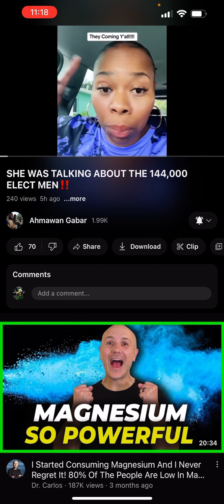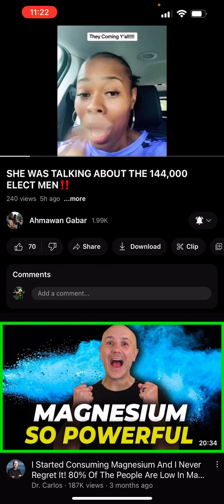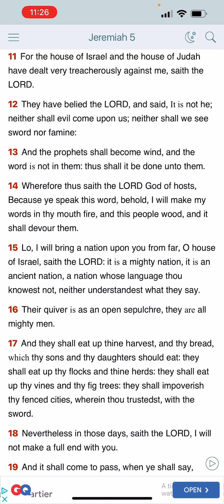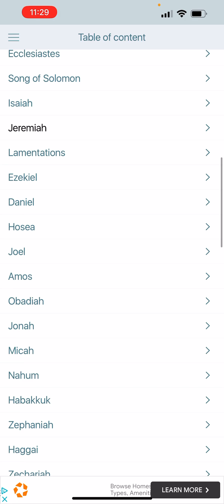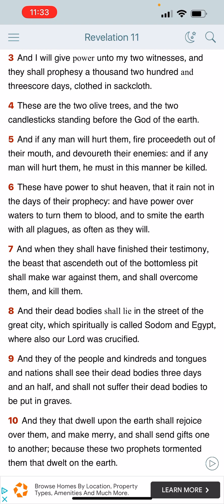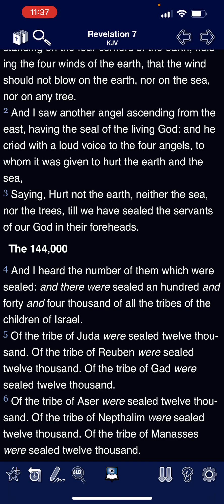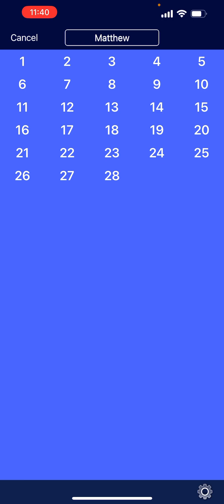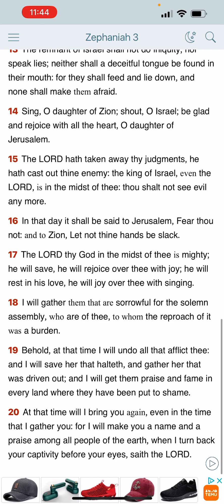Woman speaks on the 144,000: They are already here!